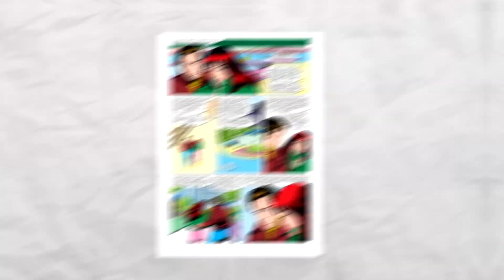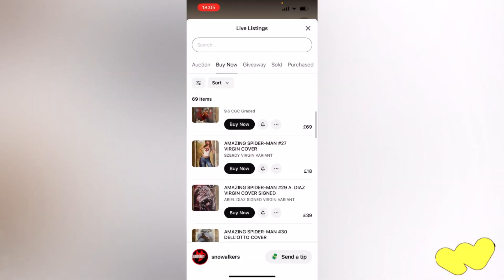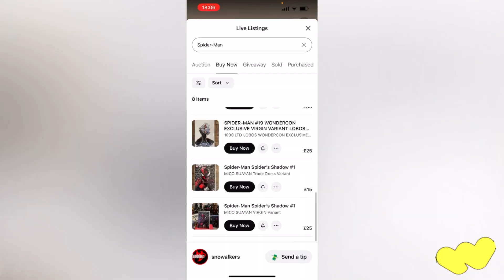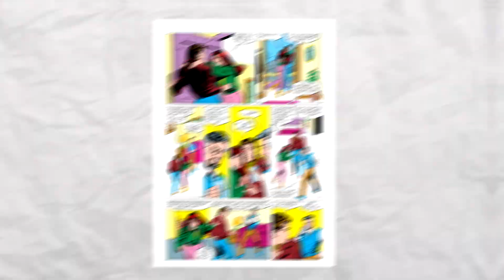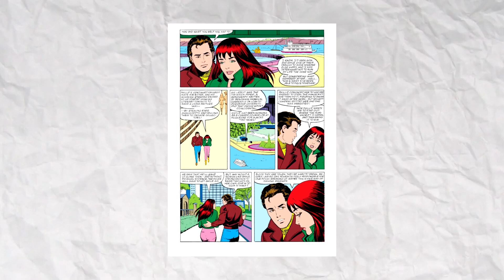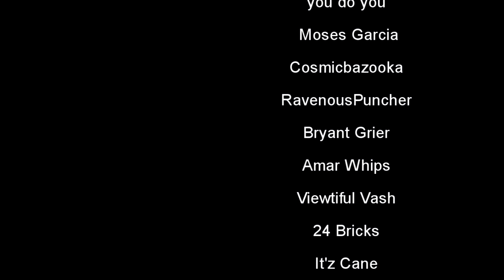The Story that MADE Mary-Jane Watson Iconic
CHAPTERS
0:00 Story Recap
3:32 Where I got the comic from
4:50 Why it's Important for Mary-Jane

- - OTHER CHANNELS - -

- - Social Media - -

- - Copyright Stuff - -